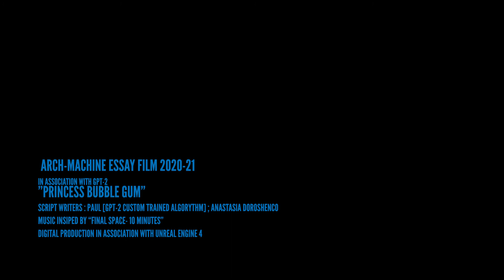Princess Bubblegum _Version 02 Unreal Engine short film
The following short film is my thesis project at Bezalel Academy, Architecture Department.
I am happy to share the third Film from the series- Arch. Essay Film [3/5]
The script was written by an A.I. - GPT-2. which was trained on movie scripts
Modelling and Digital Production - Unreal Engine 4 & Rhino 6